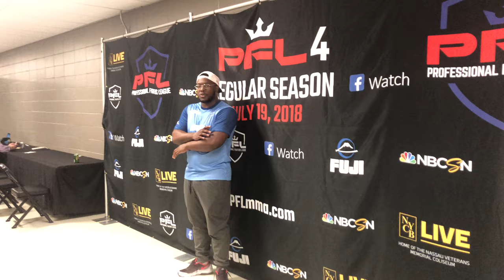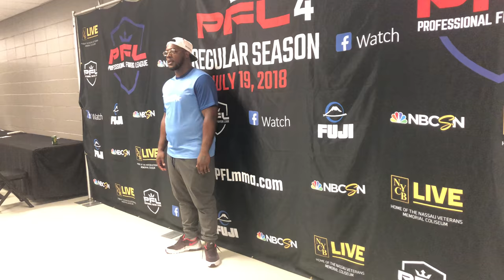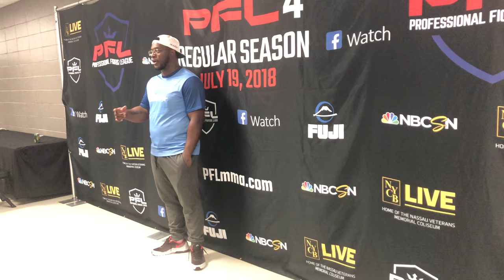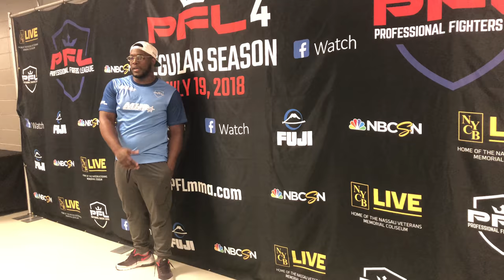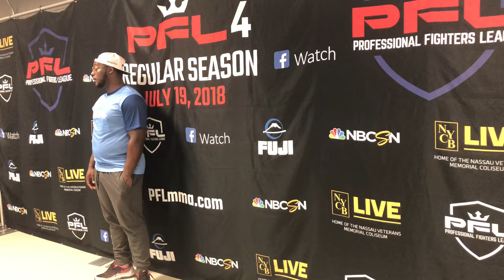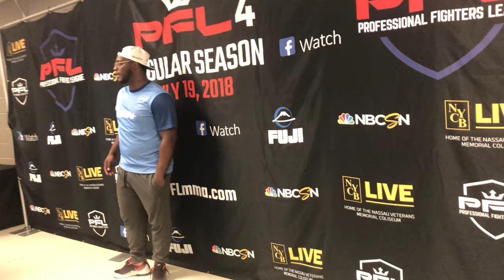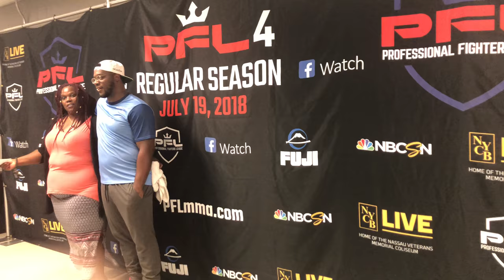Post-fight interview with Kelvin Tiller at PFL 4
For all the latest UFC, Bellator, Cage Warriors and MMA News from around the world,